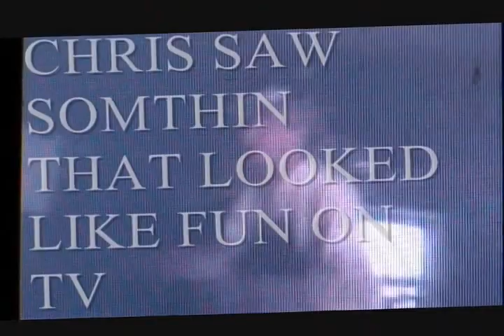CELL PHONE VIDEOS LOL!